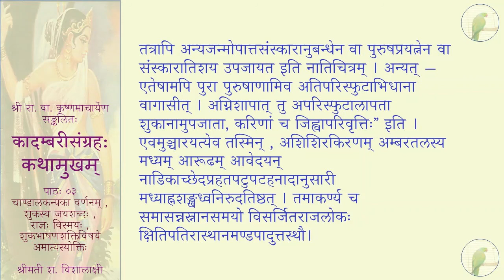कादम्बरीसङ्ग्रहः (पूर्वभागः) - कथामुखम् - पाठः ०३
पाठः ०३ — चाण्डालकन्यका वर्णनम् , शुकस्य जयशब्दः , राज्ञः विस्मयः , शुकभाषणशक्तिविषये अमात्यस्योक्तिः